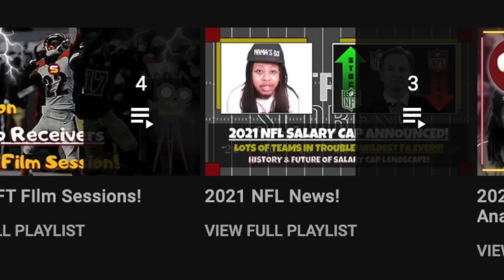📈Commanders HIGH in Power Rankings! ALL WSH Power Rankings & Explanations from National Analysts!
Today's Topics:
Full breakdown of weaknesses & strengths, advanced stats analysis & REVIEW of Washington Commanders Week 13 MATCHUP AGAINST THE NEW YORK GIANTS!

commanders giants review commanders giants fan reaction commanders giants tie game 20-20 overtime analysis nfc east best division

Commanders force overtime vs Giants & end game result with tie! Jack Del Rio & Commanders defense carrying team again! Jonathan Allen & Daron Payne are best Interior Defensive Tackle duo in NFL! Daron Payne leads Commanders with 8.5 sacks trying to get paid! PAY PANE 2023! Lots of pro bowlers & all pro players on Washington! 7th round rookie CB Christian Holmes was targeted by Giants offensive coordinator! Allowed big passing play & touchdown! Christian Holmes was responsible for 14 of Giants 20 points! Defense missed TACKLES! KAM CURL missed tackle trying to strip ball & force fumble! Darrick Forrest took bad angles! Commanders shut down Saquon Barkley but allowed Daniel Jones to run for 71 yards on scrambles & read-option keepers! Taylor Heinicke, Scott Turner, Commanders o-line & offense INCONSISTENT! Have to be better on 3rd down conversions & redzone! Joey Slye missed a big kick but also made other 2 kicks & PATs! Brian Robinson almost has 2nd straight 100 tard rushing game! B Rob ran for 96 yards on 21 carries & 15 receiving yards on 2 receptions! Antonio Gibson terrible kick off return field positioning! Clutch plays by defense in 4th quarter & OT! Commanders receivers are elite! Terry Mcalaurin & Jahan Dotson score touchdowns on great plays & efforts! Breaking tackles! Great individual effort! Curtis Samuel is weapon as runner & catcher! Tight ends sold game with penalties! Referees cheating for Giants!

Jonathan Allen John Bates Dyami Brown Percy Butler Saahdiq Charles Camaron cheeseman Samuel Cosmi Kamren Curl Jamin Davis Jahan Dotson Milo Eifler Darrick Forrest Kendal Fuller Antonio Gibson Taylor Heinicke Curtis Hodges Cole Holcomb Christian Holmes Sam Howell Khaleke Hudson William Jackson III Danny Johnson Charles Leno Jr. Phidarian Mathis David Mayo Bobby McCain JD McKissic Terry Mclaurin Dax Milne Andrew Norwell Efe Obada Jaret Patterson Chris Paul Daron Payne Jeremy Reaves Brian Robinson Armani Rogers Bunmi Rotimi Chase Roullier Curtis Samuel Wes Schweitzer Cam Sims Joey Slye James Smith Williams Benjamin St-Juste Montez Sweat Shaka Toney Casey Toohill Cole Turner Trai Turner Tress Way Carson Wentz Jonathan Williams Daniel Wise Cornelius Lucas Tyler Larsen Logan Thomas Chase Young jon bostic rachad wildgoose

daniel jones saquon barkley darius slayton matt breida richie james isaiah hodgins daniel bellinger chris myarick andrew thomas joshua ezuedu jon feliciano mark glowinski evan neal georgia bulldog azeez ojulari dexter lawrence leonard williams kayvon thibodeaux jaylon smith micah mcfadden oshane ximines adoree jackson nick mcloud julia love dane belton fabian moreau graham gano jamie gillan marcus johnson tony jefferson xavier mckinney darrian beavers kenny golladay sterling shepard